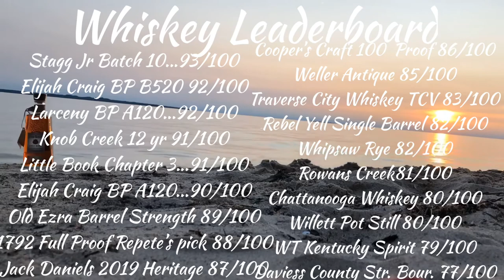Elijah Craig Barrel Proof B520 Blind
Lindsey hosts as Jon blindly reviews the latest batch of Elijah Craig Barrel Proof. ECBP B520 comes in at 127.2 and was released in May. Have you tried this batch and what are/were your thoughts?